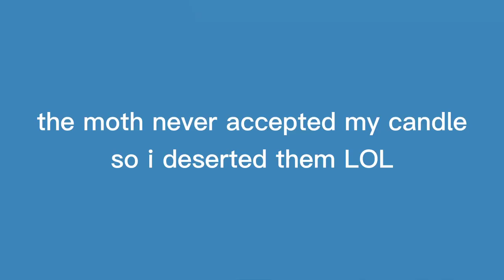trying to friend a confused moth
he a little lost but he got the spirit